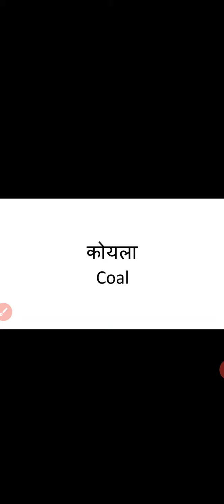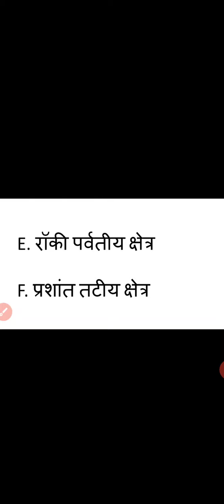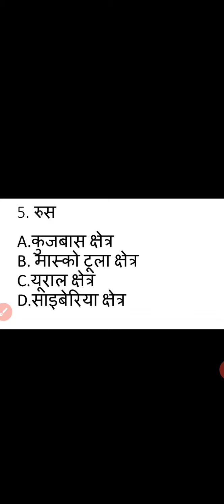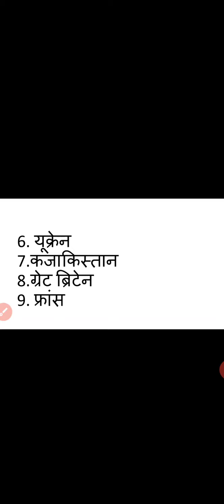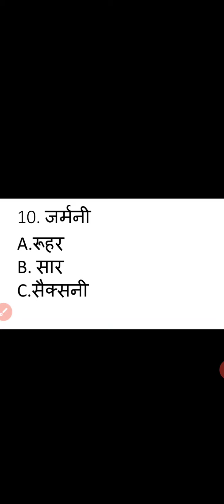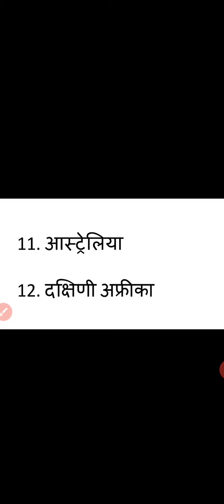B.A 2 Year ( Resources Geography) Topic - Coal